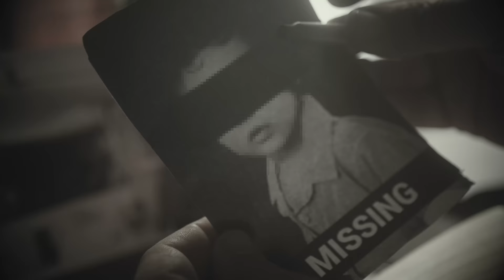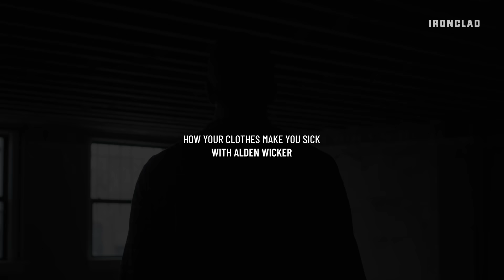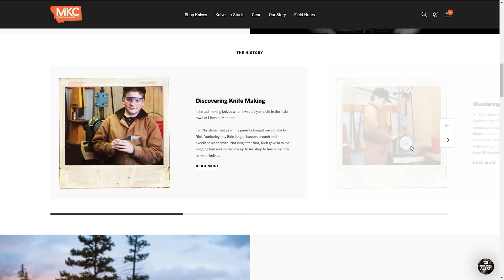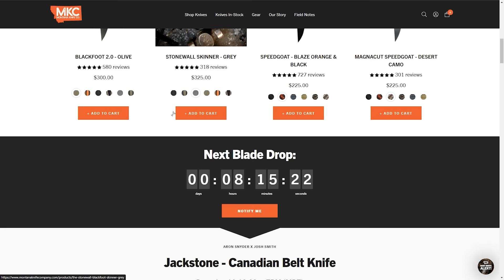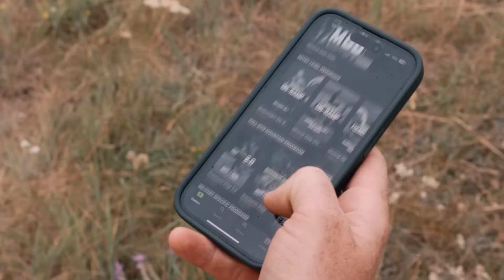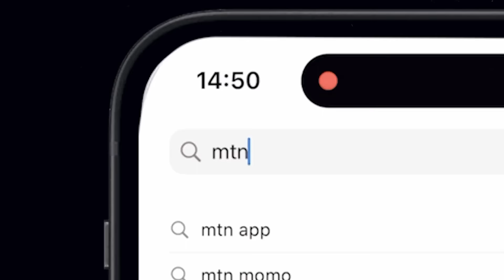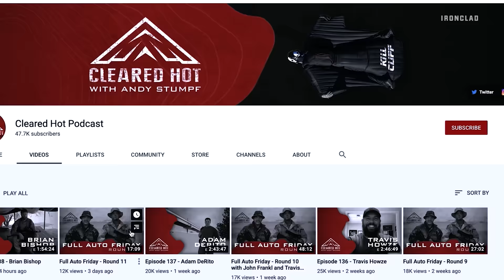The Silent Scandal of Chemicals in Clothing (with Alden Wicker) | Change Agents #37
Today on Change Agents, Andy Stumpf sits down with journalist Alden Wicker for a conversation about the link between our clothes, toxic chemicals, and your health.

Alden is a journalist and author who has written investigative pieces for outlets including Wired, The New York Times, Inc. Magazine, Popular Science, Craftsmanship Quarterly, Vox and others. Her reporting specializes in issues in the fashion industry and her latest book is called To Dye For: How Toxic Fashion Is Making Us Sick – and How We Can Fight Back.

The book is a startling investigation into how chemicals and materials used by many clothing brands can actually make the people who wear them very sick. She is also the founder of a website called EcoCult, that tracks and reports on sustainable fashion.